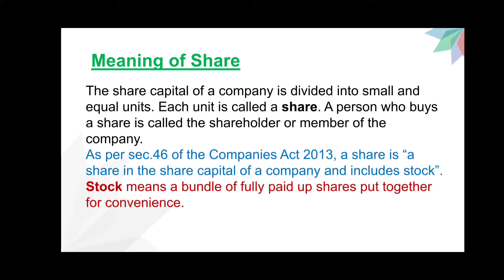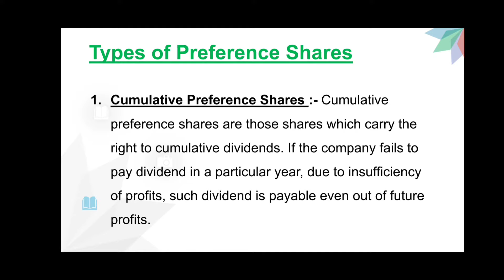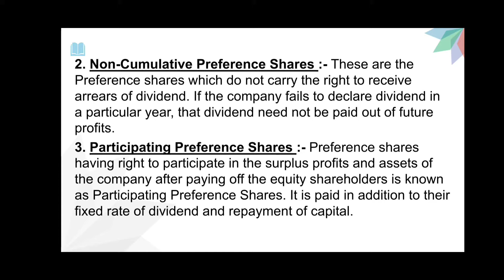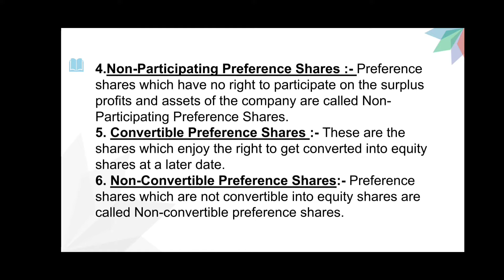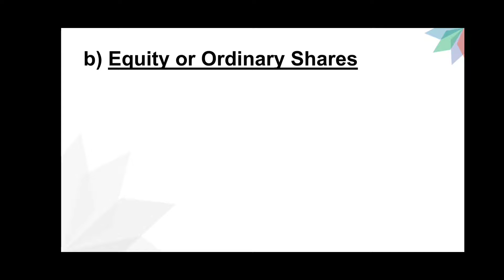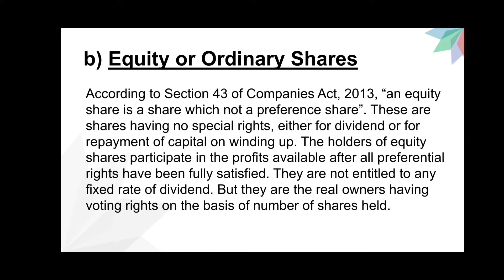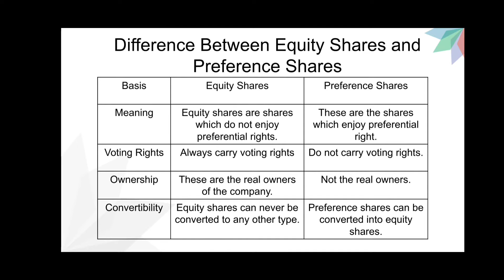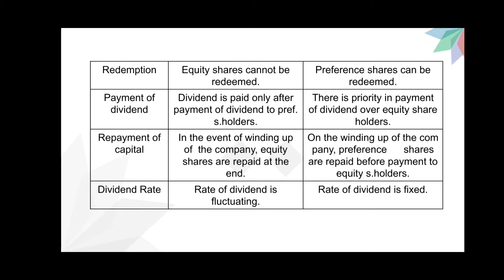Kinds of Share capital explained in Malayalam | Equity share VS Preference Shares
different kinds of shares,
types of shares company law,
types of shares class 12,
types of shares in a company,
types of shares - equity and preference,
types of shares in accounting,
types of preference shares by rajat arora,
types of preference shares class 12,
types of preference shares ca foundation,
types of preference shares company law,
different types of shares,
how many types of shares,
types of shares in malayalam,
all types of shares,
types of shares malayalam,
how many types of shares are there
Preference shares vs Equity shares